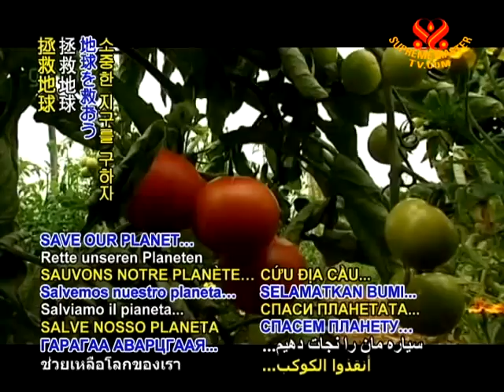SAVE OUR PLANET - UK farmers urged to prepare for water shortages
SAVE OUR PLANET... British agricultural and environmental consultancy group, ADAS, calls on farmers to reduce fresh water use as well as more efficiently harness rain and other water sources to preserve productivity and adapt to increased drought conditions.